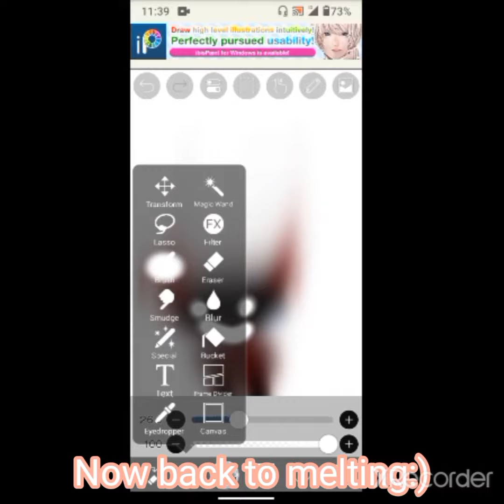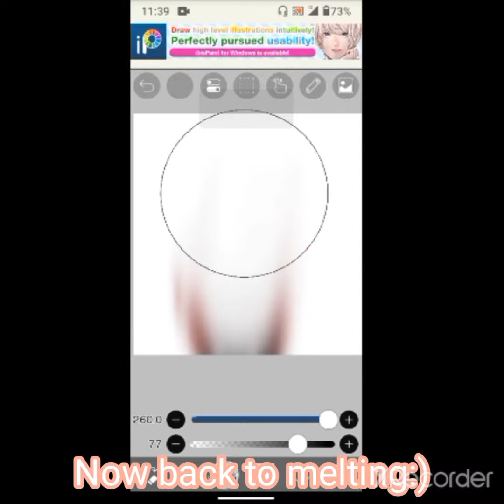melting some gacha club ocs:) ( piece 1 )